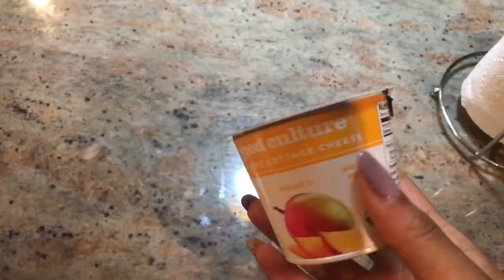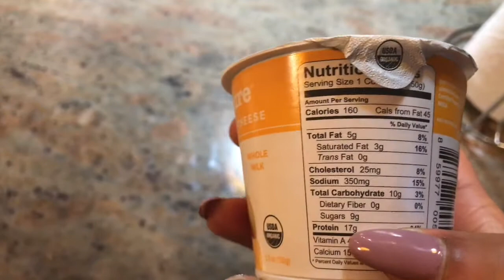Sick as Balls 😷🤒